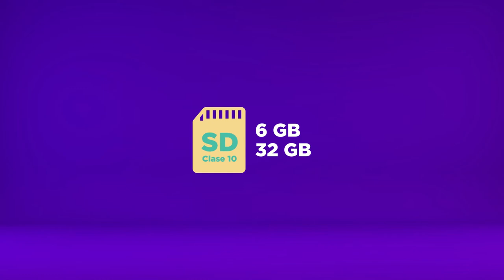Microaprendizaje: ¿Qué es Raspberry Pi?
Un video que explica qué es Raspberry Pi. Este recurso forma parte de la serie Microaprendizaje ¿Qué es? del área Hardware y Software, producida en el marco del plan Aprender Conectados.